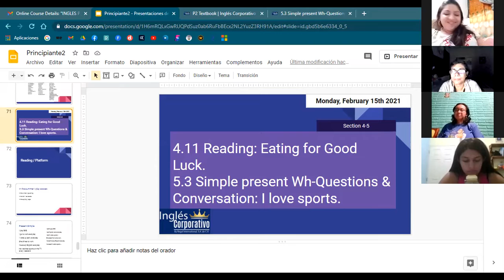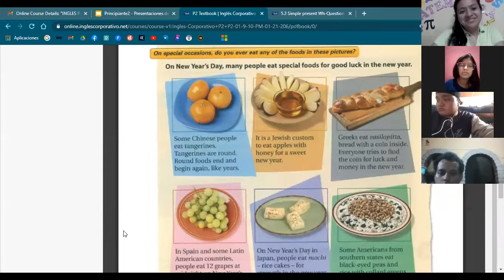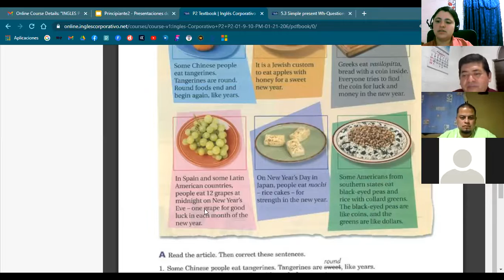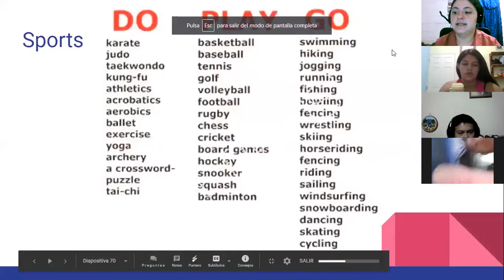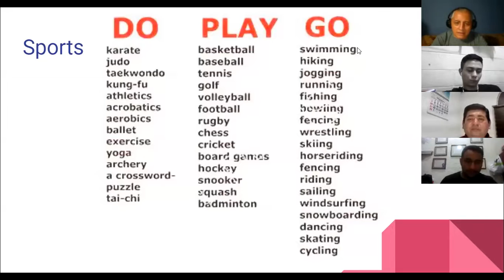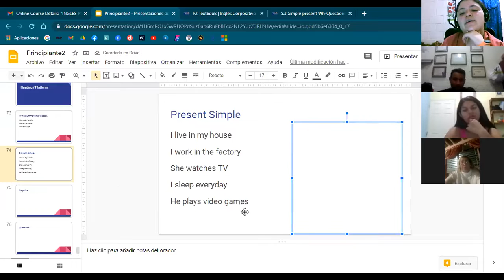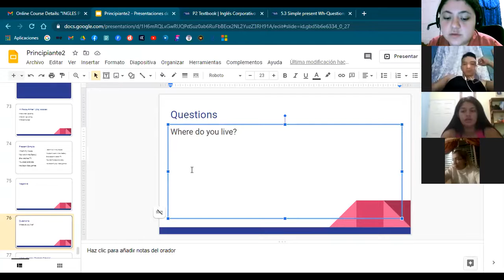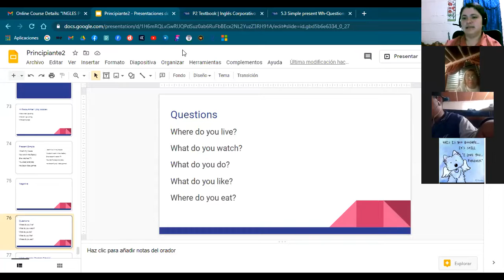Ingles Corporativo-5.3 Simple present Wh-Questions & Conversation.day13